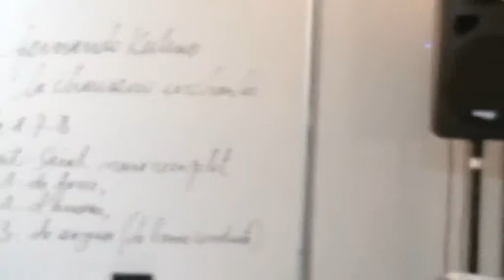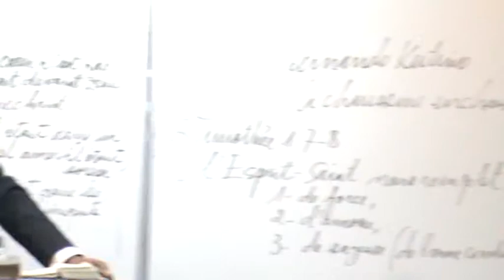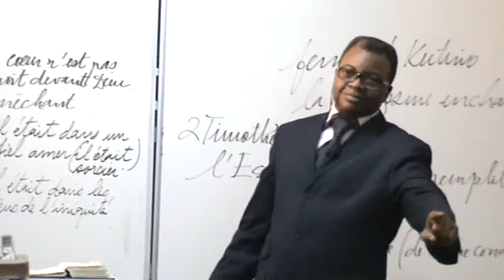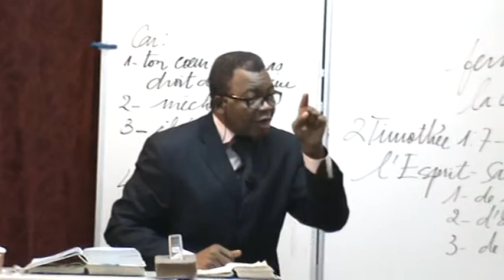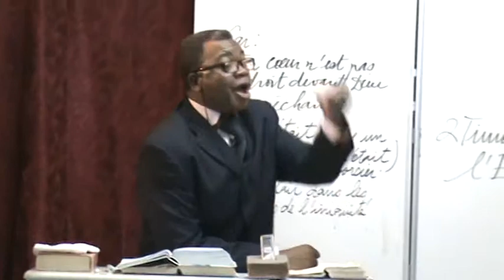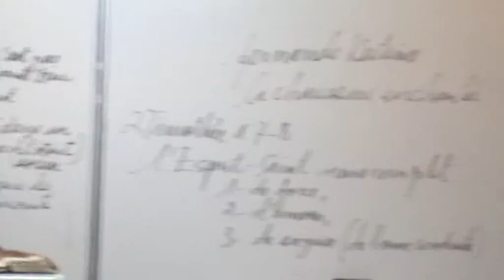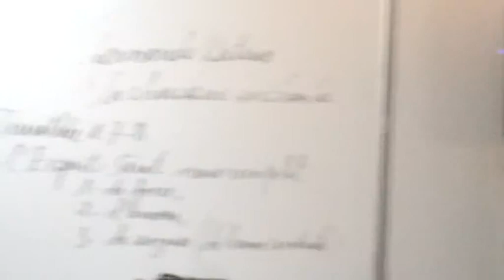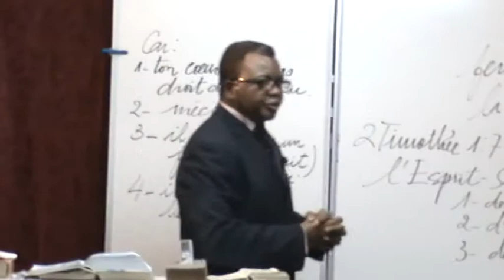L'INTIMITE DU COMBAT DE LA RUPTURE AVEC LE MAL 83